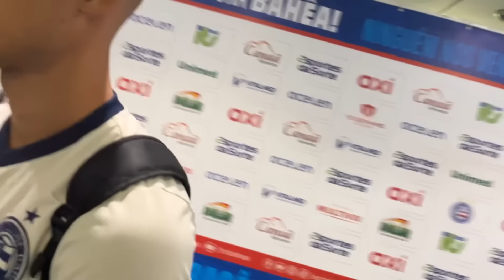🔥 VEJA O QUE OS JOGADORES DO BAHIA FALARAM APÓS O TRIUNFO CONTRA O BRAGANTINO!